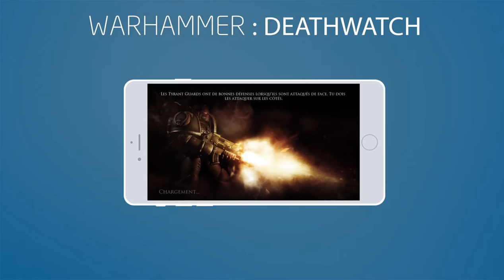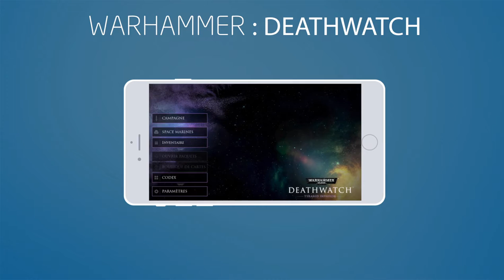Let's Play • iPhone • WarHammer 40,000 : DeathWatch [FR]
Salut à tous les ami(e)s !

Une nouvelle vidéo concernant un petit jeu bien sympathique qui s'appelle WarHammer 40,000 : DeathWatch et qui est disponible sur l'iPhone (APP-STORE)